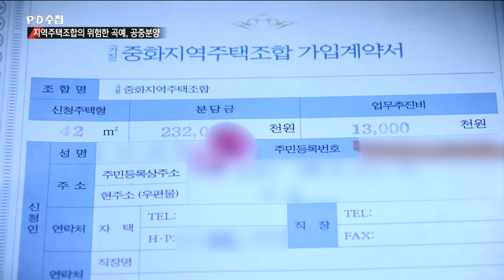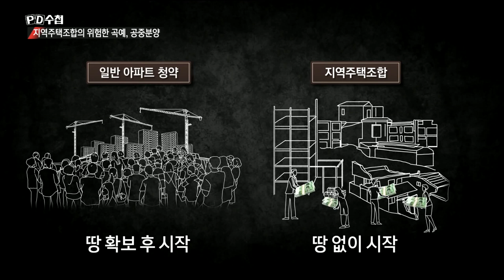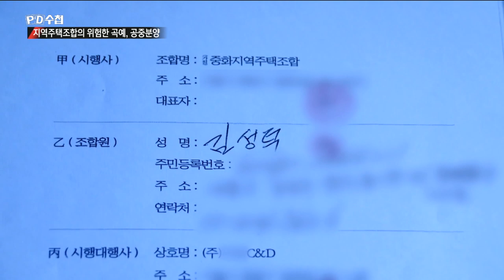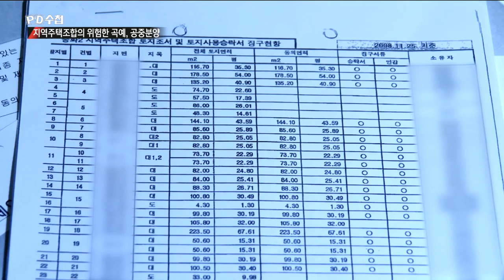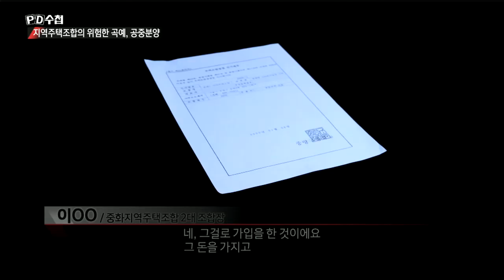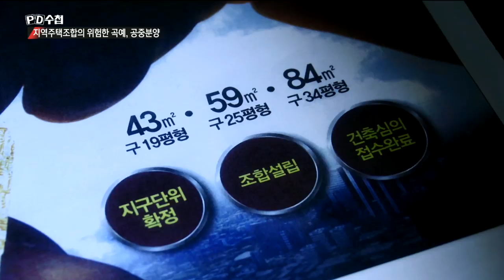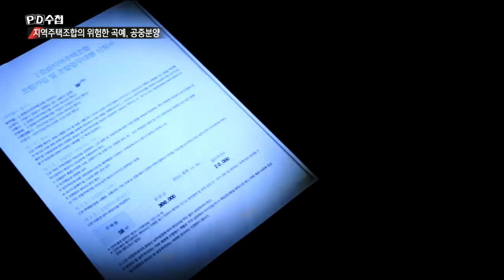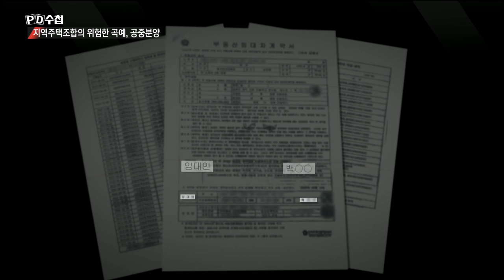1) 무주택자들의 내 집 마련의 꿈 지역주택조합 - 154억 원은 업무대행사 백 대표의 쌈짓돈? - PD수첩 '지역주택조합의 위험한 곡예, 공중분양' (7월16일 화 방송 중)